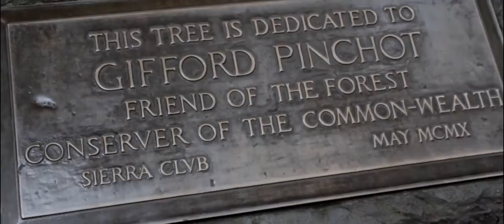Pin's Tree Forest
Pin's Tree Forest near San Francisco